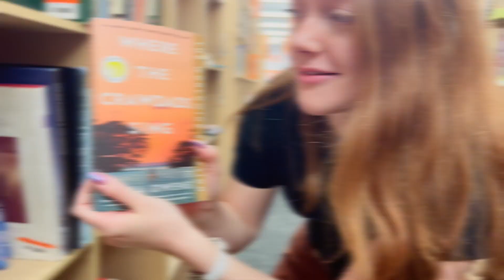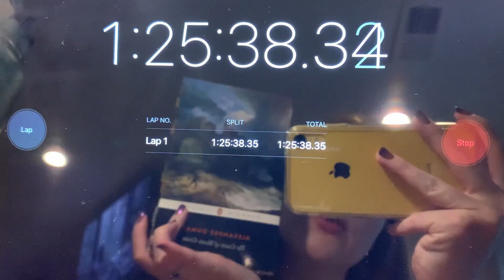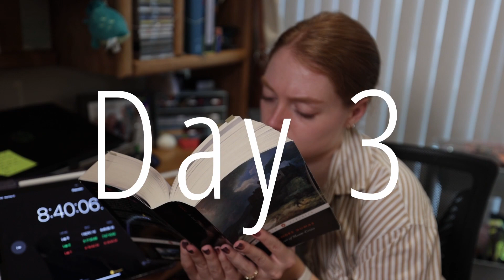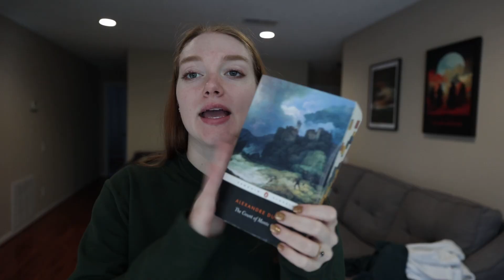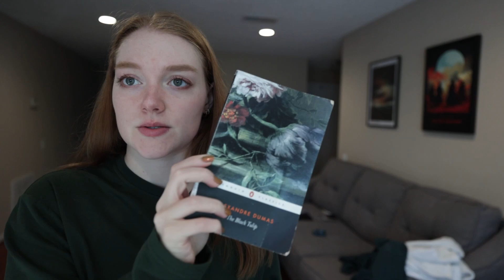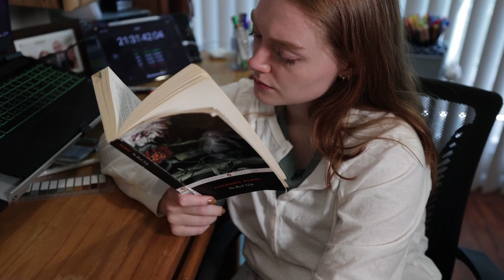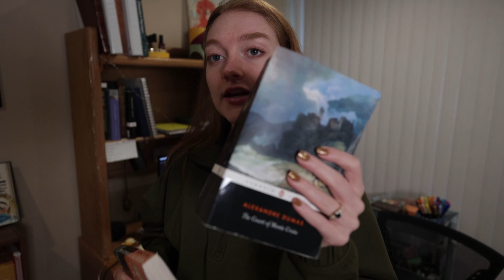I read 200 PAGES everyday | Reading vlog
I don't know how to read haha.